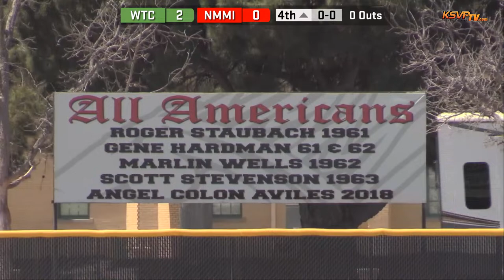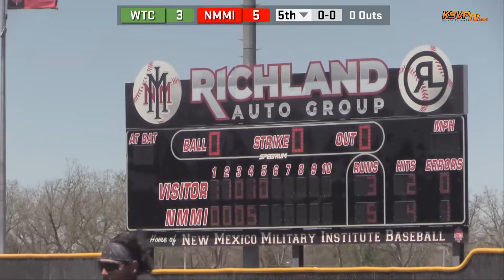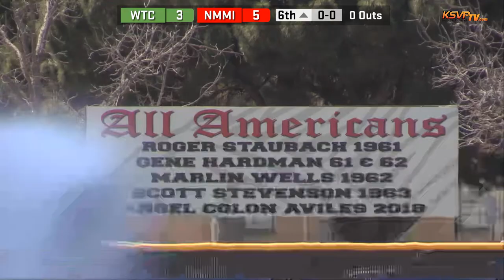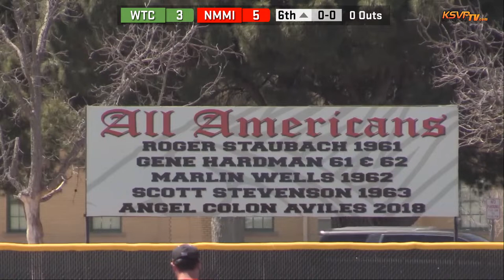Bronco Baseball vs. Western Texas - Game 3